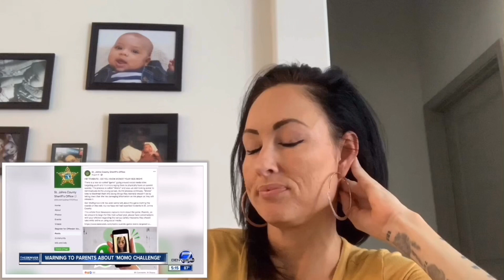Momo challenge reaction video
Momo challenge making children hurt themselves and family! Scary character please be aware